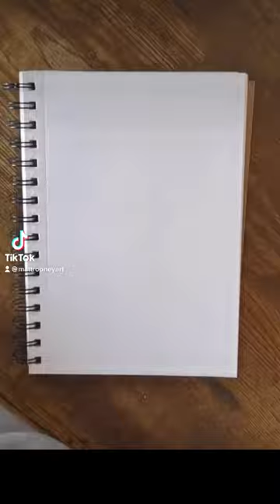Lyle lyle Crocodile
Lyle Lyle crocodile new movie Shawn Mendes Lyle the crocodile New York City crocodile singing crocodile drawing lyle the crocodile videos drawing tutorials how to draw art with Matt Rooney art